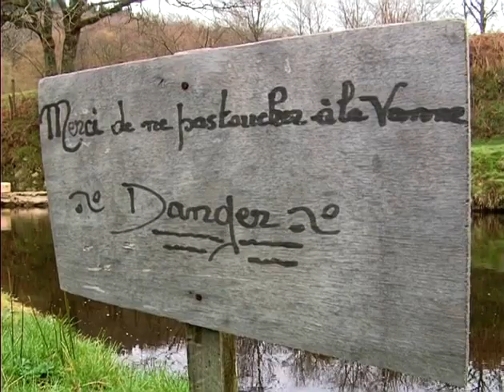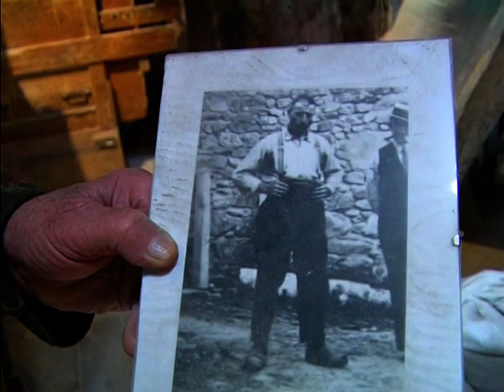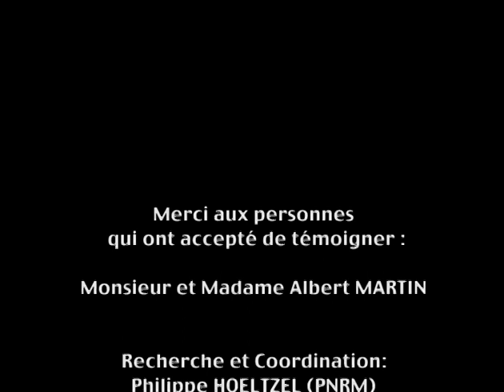Histoire de meunier, entre Paris et son moulin - Gestes, paroles et savoir-faire de Morvandiaux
Le Morvan était parsemé de moulins, qu’ils soient à céréales, à huile, à tan, à papier…
M. et Mme Albert Martin, meuniers à Planchez, nous racontent leur histoire et celle de leur moulin à blé puis à sarrasin.

Merci aux témoins, M. et Mme Martin